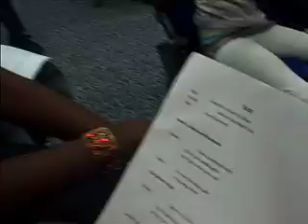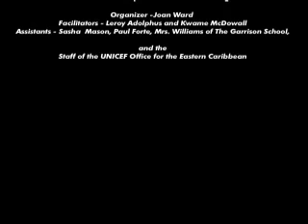Barbados Adolescent Media Production - Right to Expression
A UNICEF Adolescent Media was held in Barbados, from June 27th to July 1st. The Worshop,which had over 20 participants from over 5 secondary schools in Barbados, taught the students various aspects of Journalism and Film making. The partcipants were placed into groups where they had to construct a short video on issues affecting children in Barbados. Here is the video from Group C giving the Backstory.